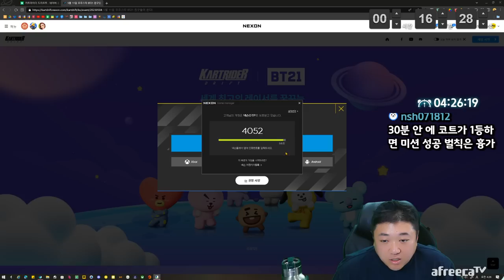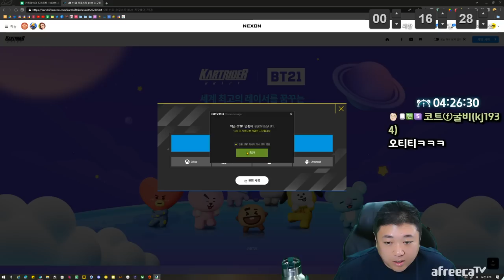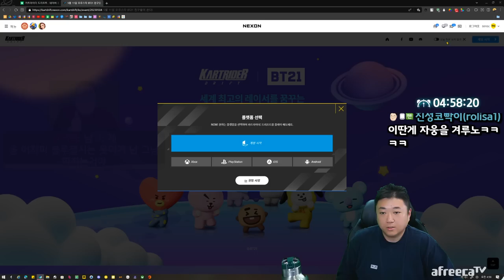벌칙 흉가걸고 인성라이더 갑니다... (23.05.05-4)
[음원출처]